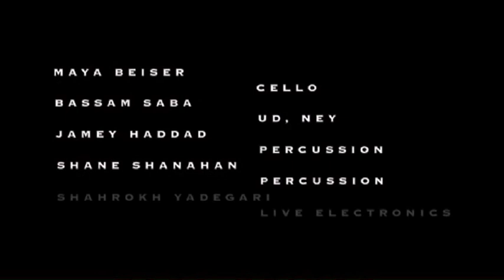Maya Beiser performs excerpts from "Provenance" Part 1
Maya Beiser collaborates with Bassam Saba, Jamey Haddad, Shane Shanahan, Shahrokh Yadegari, and Raz Mesinai. Music by Raz Mesinai, Simon Shaheen, Tamar Muskal, and Evan Ziporyn.